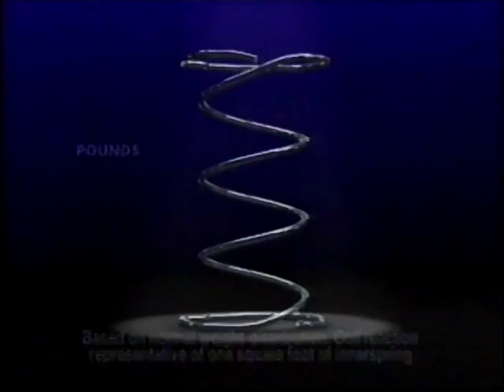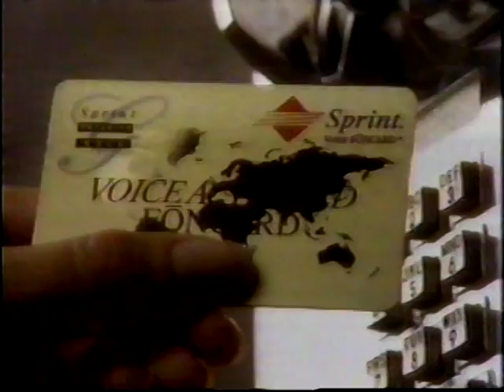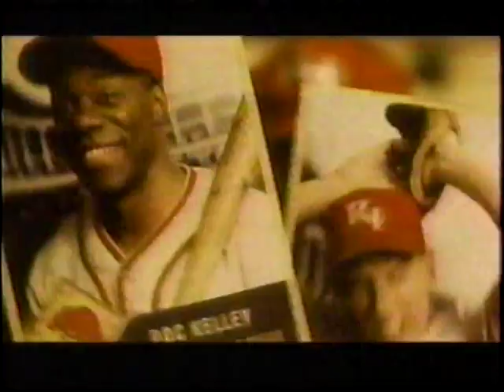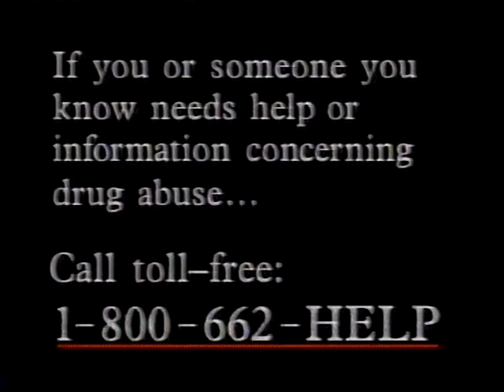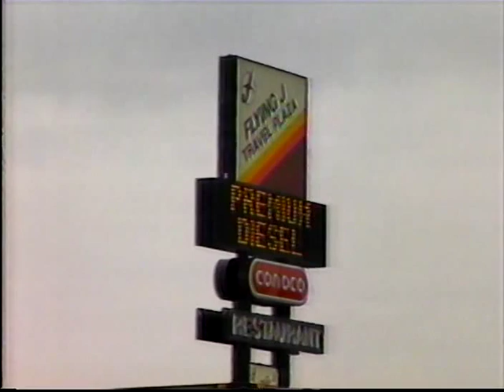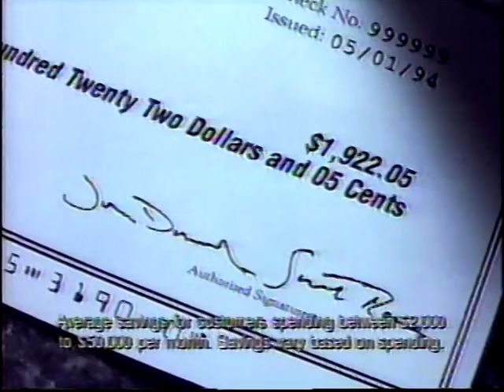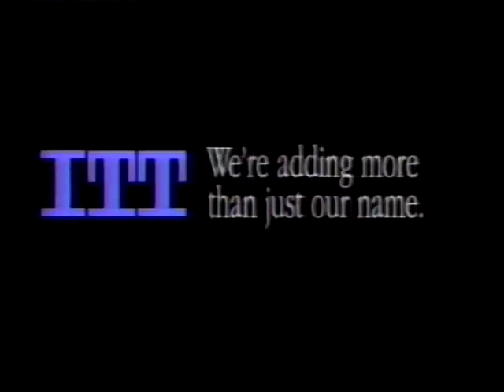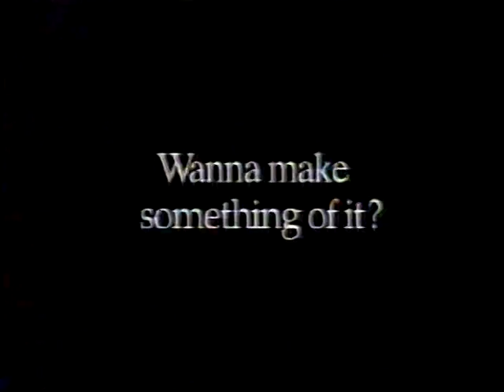03/19/1994 NCAA West Regional 2nd Round: #12 Wisconsin-GB Phoenix vs. #4 Syracuse Orangemen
Jeff Nordgaard, Logan Vander Velden and the 12th-seeded Wisconsin Green Bay Fighting Phoenix, take on John Wallace, Lawrence Moten and the 5th-seeded Syracuse Orangemen, in the NCAA West Regional 2nd round.

Game played on Saturday, March 19, 1994 at Dee Events Center in Ogden, Utah.